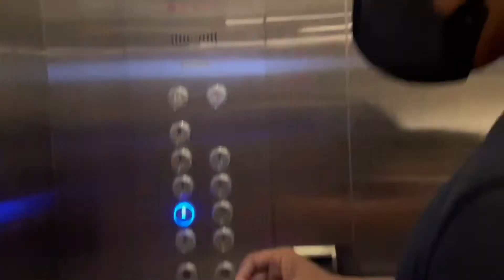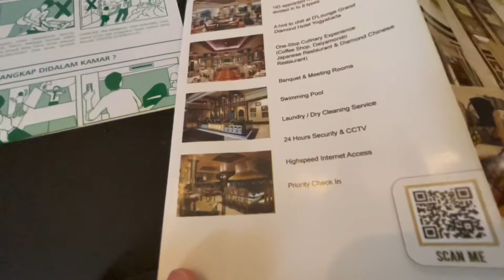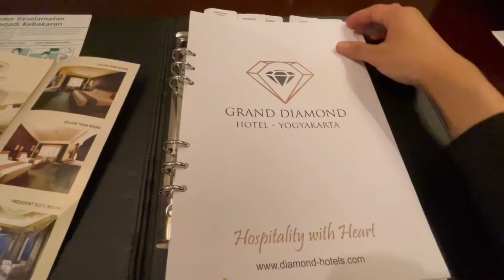GRAND DIAMOND HOTEL JOGJA !! BERSAMA KELUARGA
Masya allah alhamdulillah ke jogja lagi. kali ini kita menginap di hotel grand diamond jogja. dengan fasilitas yang memadai, rasa sarapannya yang enak, dan area hotel yang luas, membuat pengalaman menginap disini jadi menyenangkan. lokasi strategis dipinggir jalan. Akses buat ke tempat wisata juga cukup dekat. Selamat berlibur dan jaga kesehatan ya teman-teman.

Note:
Hotel grand diamond yogyakarta, hotel grand diamond yang baru, hotel grand diamond harga, grand diamond Yogyakarta, lobby hotel grand diamond Yogyakarta